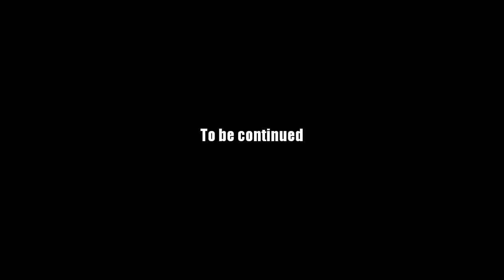AQ Worlds "Willowcreek Falls" Bonus Scene